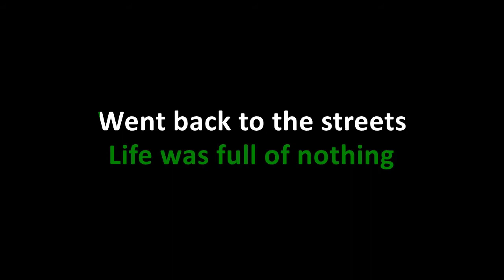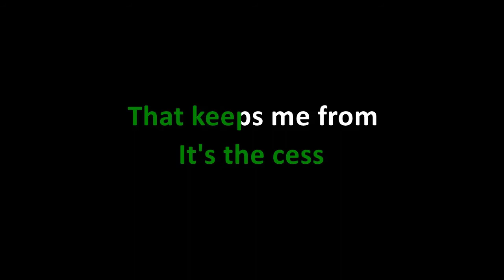[Grand Theft Auto Soundtrack] Slumpussy - This Life (Karaoke)